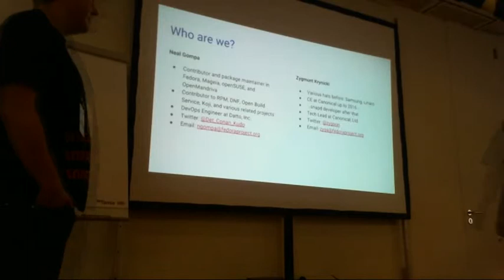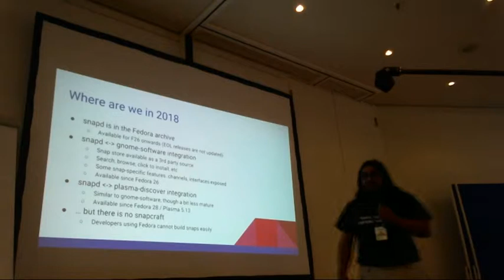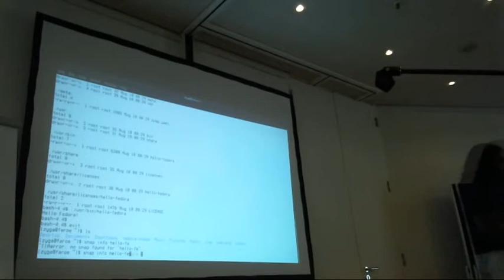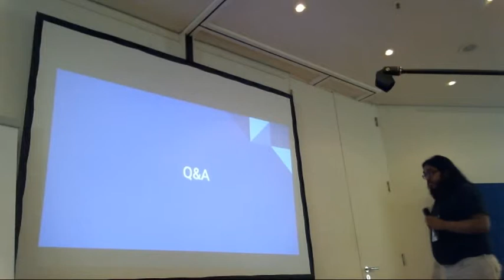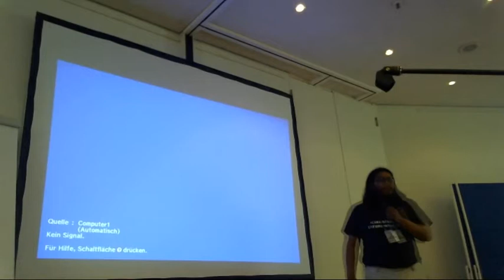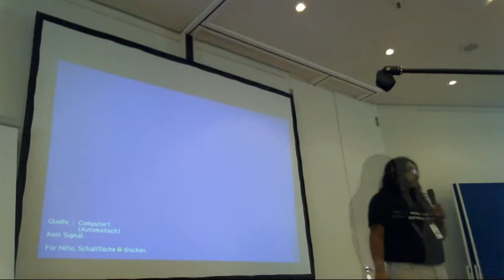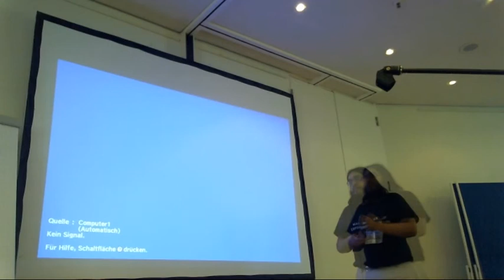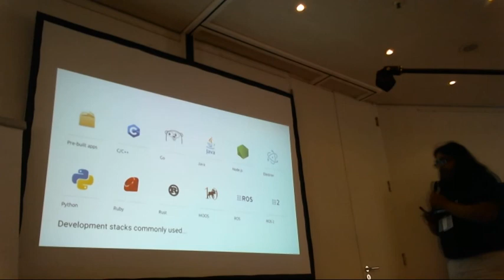Flock 2018 - Fedora and Snaps: A two year retrospective and an exciting future!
11:20am - 12:10pm
@Hamburg 1+2

Talk: Fedora and Snaps: A two year retrospective and an exciting future!
Presenters: Neal Gompa, Zygmunt Krynicki

Description: Over the last two years, we've gone from having zero support for using snaps to having almost full runtime support. For this aspect, this will be a retrospective of how that happened, what went well, and what went poorly. We'll also talk about some of the interesting aspects of snaps and the challenges in supporting Fedora from an upstream perspective, and how we work closely with the upstream Snapcraft group to ensure Fedora is a top-tier supported platform.

Now that we have support for running snaps in Fedora, it's time to make the next logical leap: building Fedora-based snaps! We'll talk about what is going on upstream to enable this, and what we're doing within Fedora to make it possible so that anyone can build a snap using Fedora content and ship the latest and greatest software leveraging the Fedora ecosystem to be used on any distribution!

This will also include a short demo of a Fedora-based snap to show off the possibility.